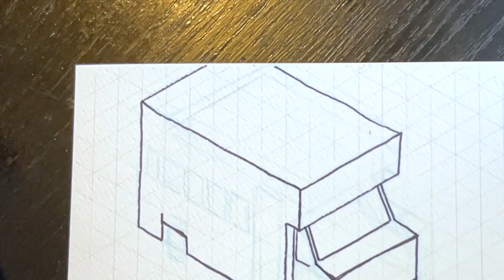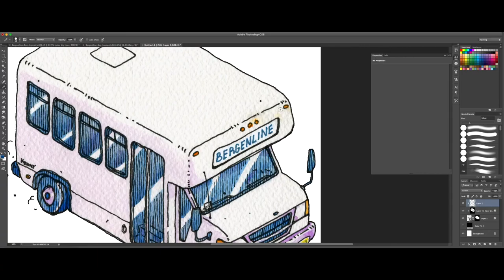Designing A Shirt For Bergenline Jitney Buses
The previous Bergenline Jitney bus I made became my best selling shirt so I decided to do a follow-up. Here's the process.